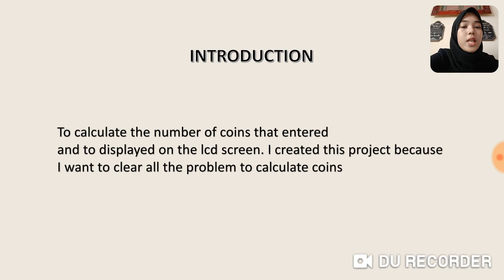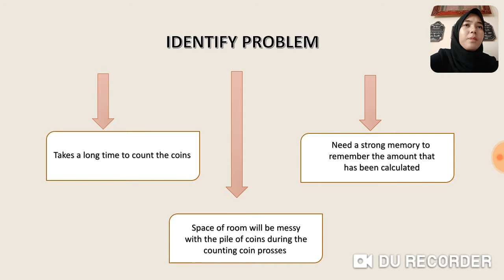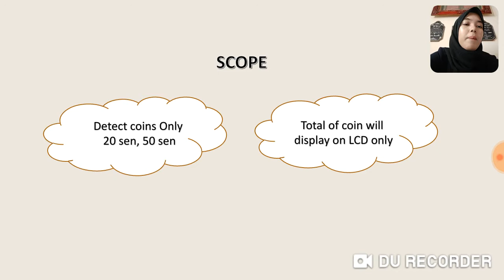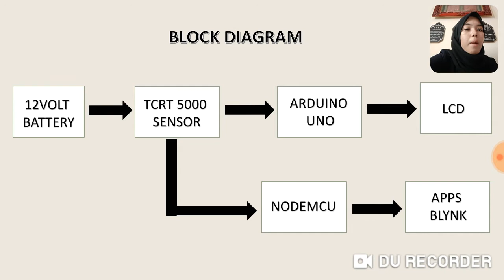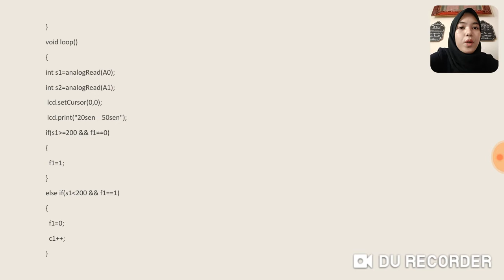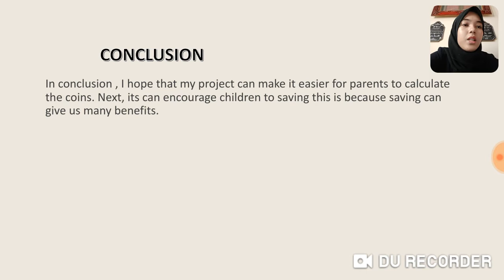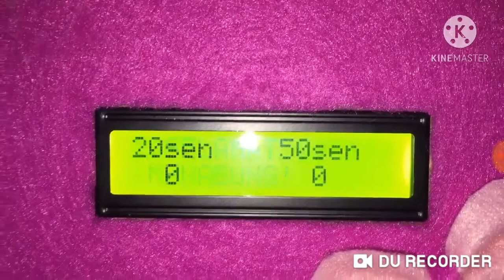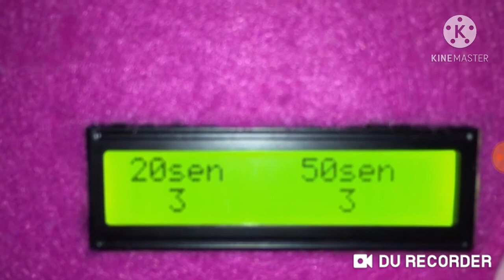Coins Counting Box For Children (Jun2020)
DEE5B_03DEE18F1036_QHUZARIFA